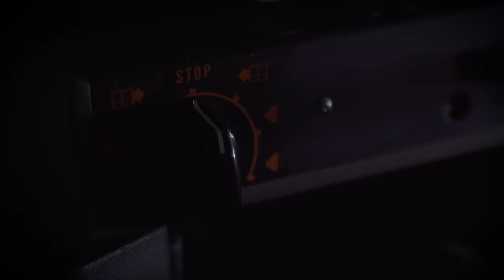Frightened Rabbit - Roadless (Official Video)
The official video for 'Roadless', directed and created by Ross Hogg.